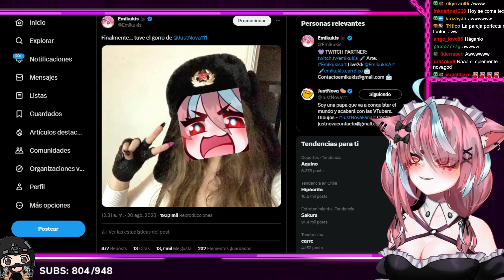Emi y Nova se vestirán de Maid para tomarse una foto así..